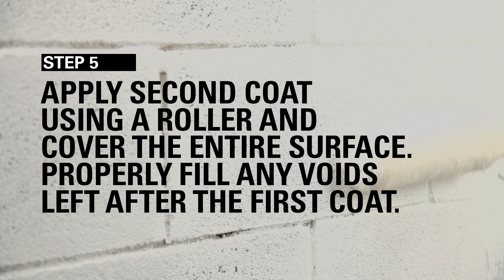How-To Apply KILZ® Basement & Masonry Waterproofer to New or Unpainted Masonry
Learn how to apply paint to new or unpainted masonry with this step-by-step guide, complete with pro tips.

KILZ® Basement & Masonry Waterproofing Paint is a premium, interior/exterior waterproofing paint designed for porous concrete and masonry surfaces. This low odor, masonry paint is formulated for waterproofing above and below grade basement walls, masonry walls, retaining walls, cinder and concrete blocks, stucco and brick. It uses nanotechnology to form a barrier to help stop water infiltration. This alkali resistant coating provides a long-lasting, durable and decorative finish. Not for use on floors or on walls with active water leaks.